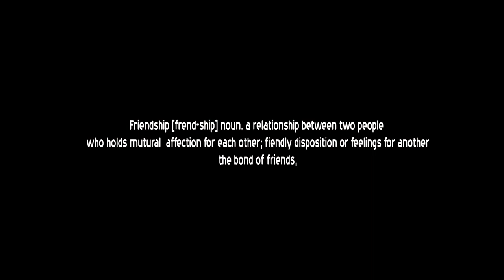GREEN LIFE TRAILER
chase and Miles are childhood friends from the orphanage home. they got involved in assassin job which repentance became the course of their enemity.  emotional, action and suspense filled trailer.